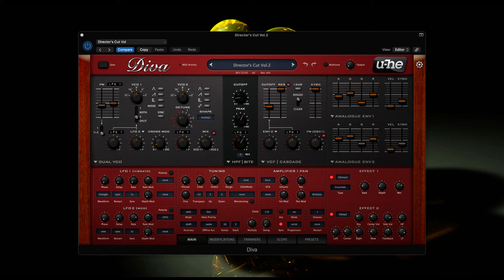SoundsDivine 'Directors Cut Vol.2' - U-he Diva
Preview of the presets from the 'Director's Cut Vol.2' soundset for U-he Diva.

00:00 Intro
00:10 Downstream
00:51 Into The White
01:35 Interstellar
02:27 Space Is The Place
03:00  Blade Runner 2049
03:56 A Wrinkle In Time
04:36 Flight Of The Navigator
05:18 The Last Unicorn
05:57 Field Of Dreams
06:55 The Orion Loop